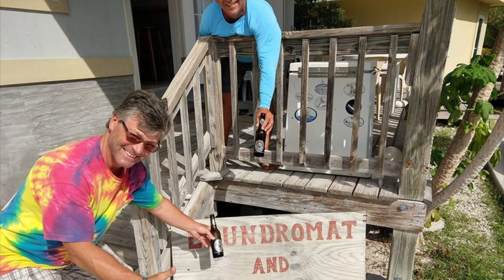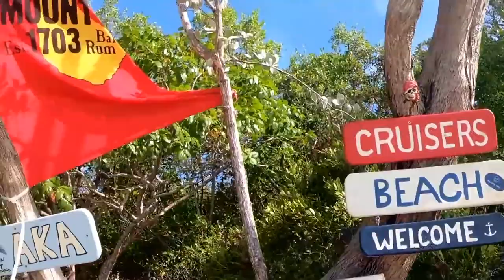s/v GEMINI DREAMS S09E03, Staniel Cay, Pirates, New Years Eve, and the Liquor Mat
This week I get caught up on everything that has been happening here in Staniel Cay.  Meet new friends, find out where the cool kids hang out, start a beach fire habit, check out Airplane #1, and hit up a couple parties.  After 4 weeks in the neighbor hood I head out to Black Point for the 3rd time.

ABSOLUTE BEST GEAR OVER THE LAST 9 SEASONS ,

▶ MANTUS Supreme
▶ MANTUS Chain Swivel
▶ MANTUS Chain Hook
▶ FORTRESS FX-16
▶ Lewmar 16CST Single Speed Self Tailing
▶ NER Endura Braid 10mm
▶ NER Endura Braid 8mm
▶ VICTRON SmartSolar MPPT
▶ RENOGY 300w 60cell Panel
▶ MAGMA Original Kettle
▶ MAGMA Cookware
▶ FUSION RA-70NSX
▶ YETI Tundra

Future additions,
▶ $$$$ BATTLE BORNE LiFePO4
▶ $$$$ PRIMUS WIND POWER AIR SILENT X

▶ GoPro Hero8
▶ DJI Mavic Air
▶ ND's For Mavic Air
▶ SONY a6000
▶ SONY a6400
▶ SONY 20mm F2.8 Prime Fixed Lens
▶ Rokinon 12mm F2.0 Lens
▶ DJI RONIN
▶ Gaff Tape
▶ Video Light
▶ Power Grip
▶ BLUE Yeti USB Mic
▶ RODE Video Mic Pro Plus
▶ ADOBE Premiere Pro
▶ ADOBE Photoshop
▶ ADOBE Creative Cloud

Storage and Protection,

▶ LOWPRO Camera Bag
▶ LaCie 4TB Rugged Hard Drives
▶ PELICAN Memory Card Organizers
▶ PELICAN 1600 Master case
▶ PELICAN Mavic Air Case
▶ DICAPac Case

For those Hemingway Days,
▲ Leather Camera case
▲ Panama Hat
▲ Stetson version

FOLLOW ME,

BE GROOVY! THANKS FOR HANGING OUT!
Wes, the Salted Hippie